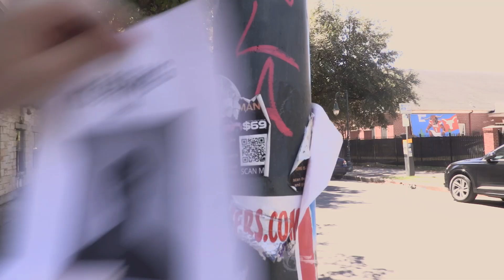MISSING: 304 D project 1 silent adaptation